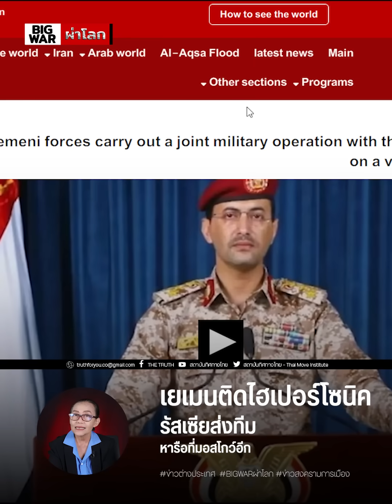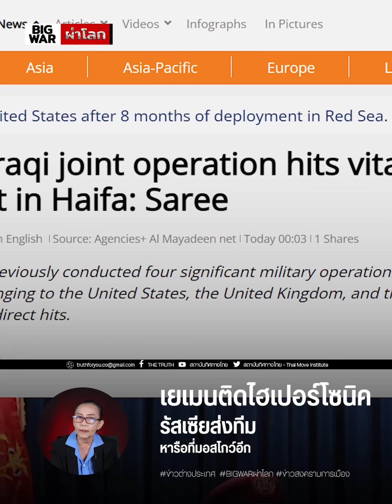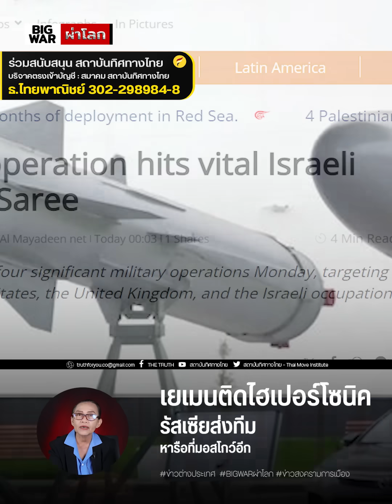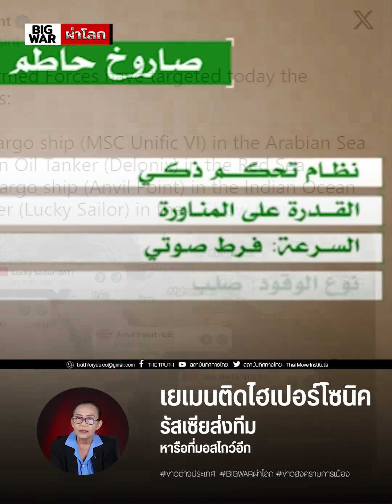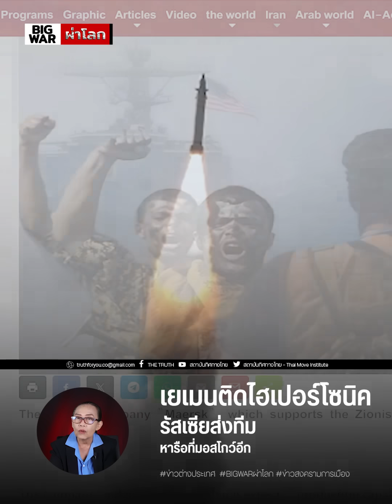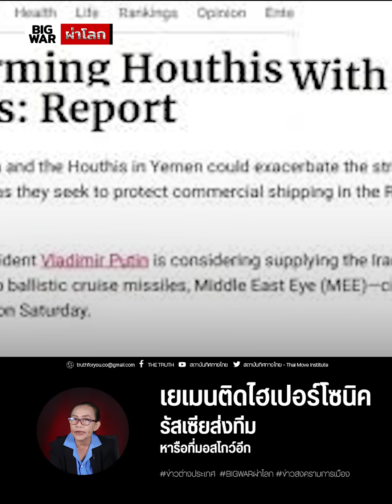เยเมนประจำการไฮเปอร์โซนิครัสเซียพรึ่บ!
เยเมนติดไฮเปอร์โซนิครัสเซีย P-800 Oniks พร้อมลุย ส่งทีมหารือรัสเซียรับสถานการณ์